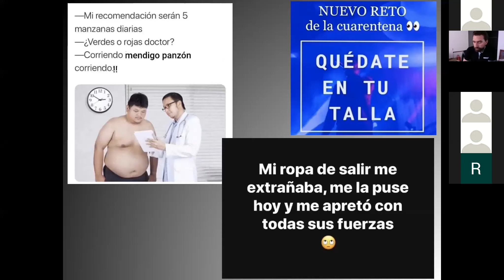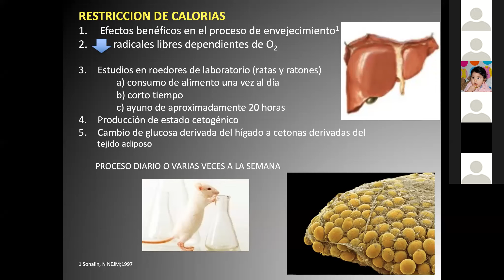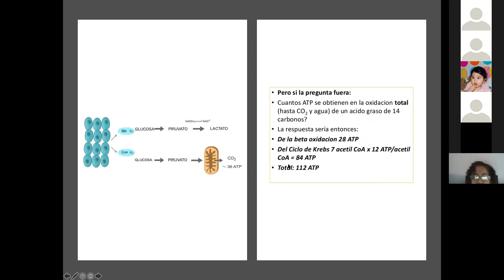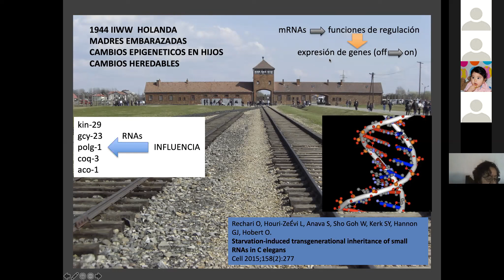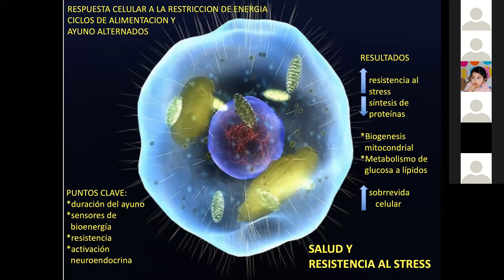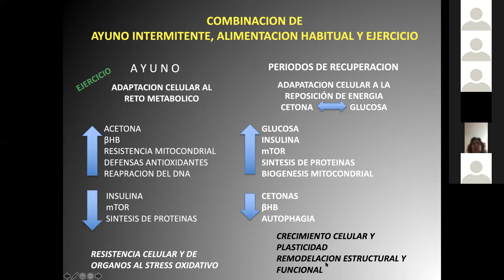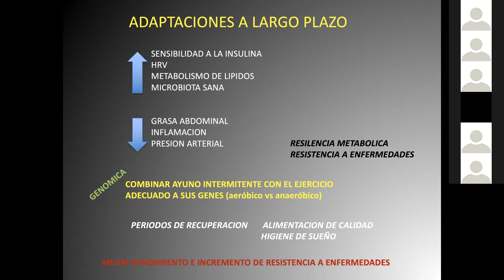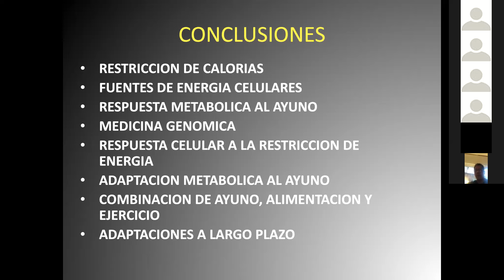La fisiopatologia detrás del ayuno intermitente - Dr Mauricio Di Silvio